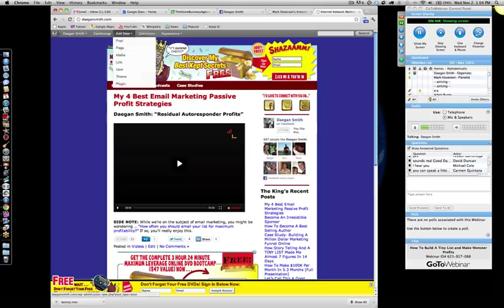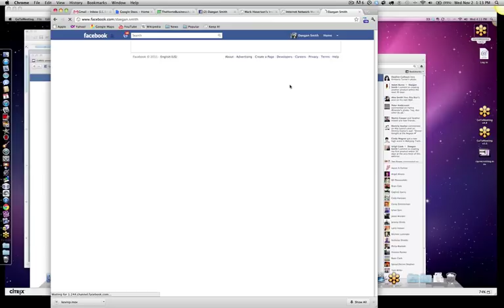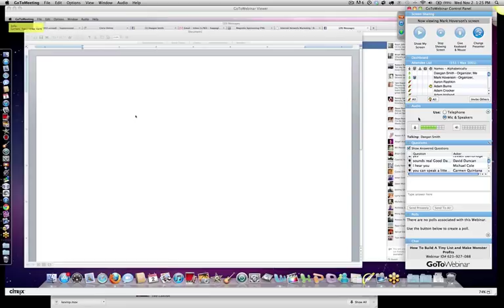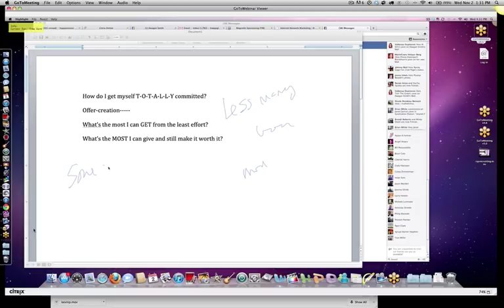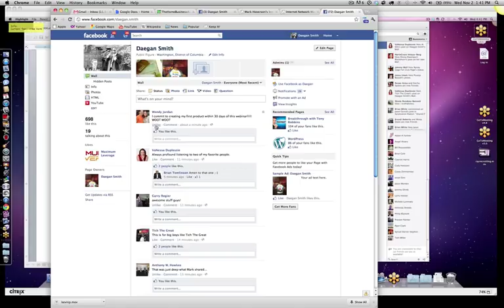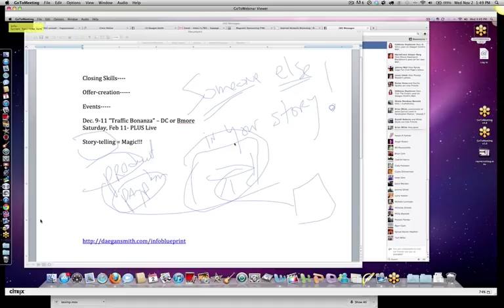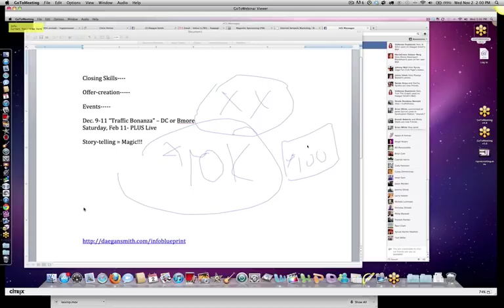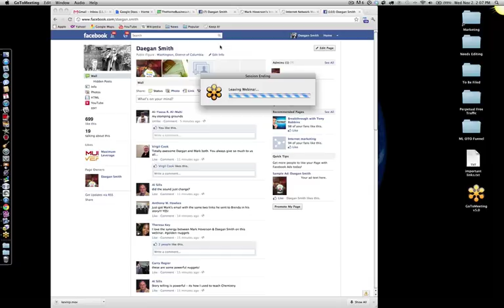"How To Pull HUGE Profits From A Tiny List" - Mark Hoverson